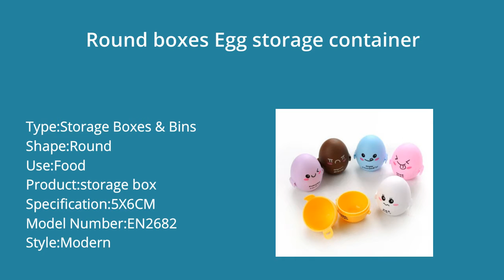best Eggs Box Container Updated 2019 | Top 5 products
best Eggs Box Container Updated 2019 (29)